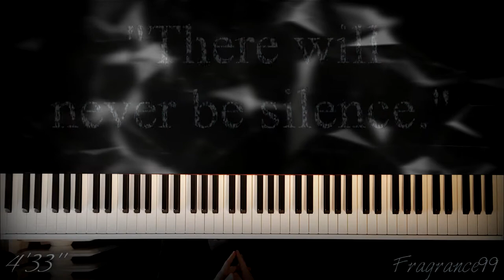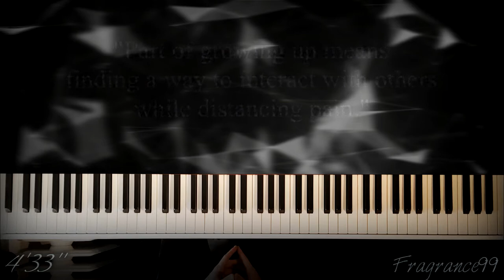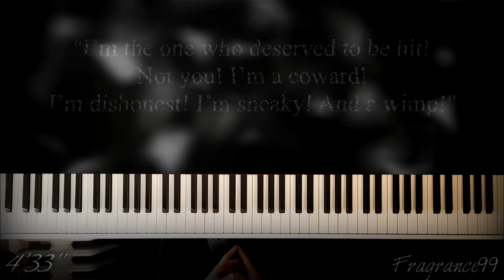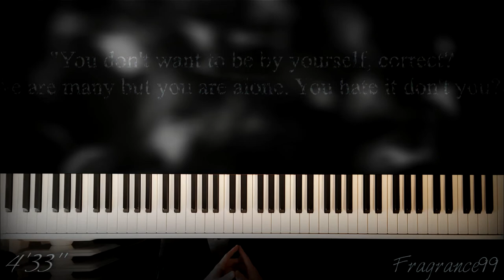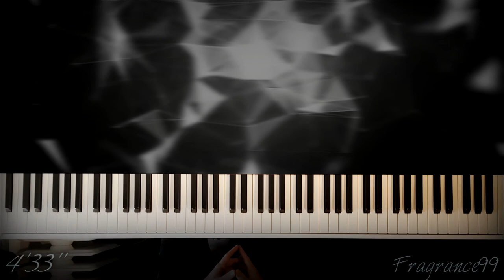4'33'' - John Cage | Piano Cover (April fools video)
Hope you understand, please don't hate me. I variated some parts.